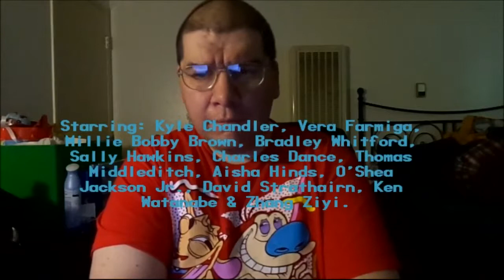Godzilla: King of the Monsters (2019): Joseph A. Sobora's Movie Review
My Movie Review of "Godzilla: King of the Monsters" (2019).
Starring: Kyle Chandler, Vera Farmiga, Millie Bobby Brown, Bradley Whitford, Sally Hawkins, Charles Dance, Thomas Middleditch, Aisha Hinds, O'Shea Jackson Jr., David Strathairn, Ken Watanabe & Zhang Ziyi.

Written By: Michael Dougherty, Max Borenstein & Zach Shields (Based on "Godzilla, King Ghidorah, Mothra & Rodan"). Directed By: Michael Dougherty.